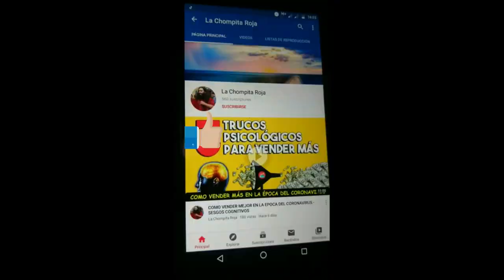POR QUE VIZCARRA CAMBIÓ SU GABINETE - ESTRATEGIA DEL GOBIERNO - GABINETE PEDRO CATERIANO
Sepa ud por que Vizcarra cambió su gabinete, quienes son? , por que la estrategia de cada uno y cual es la especialidad.
Los detalles en este video